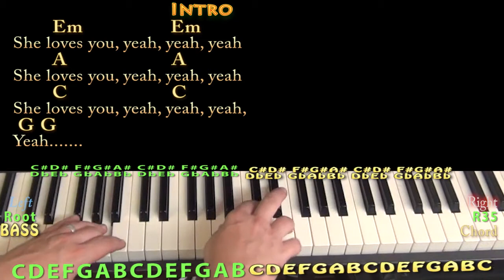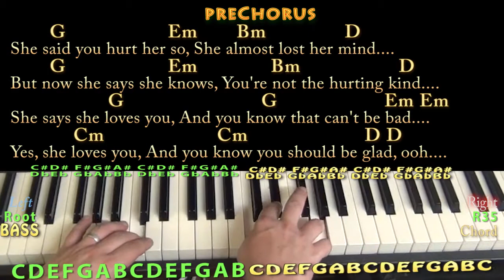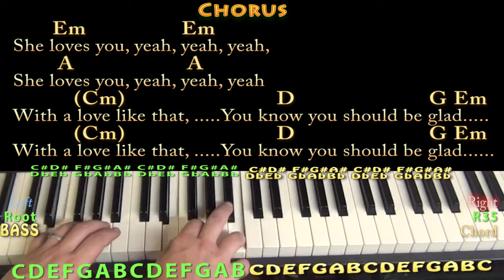She Loves You (Beatles) Piano Cover Lesson with Chords/Lyrics